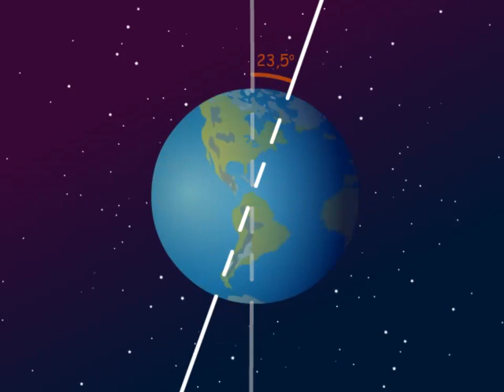Τέσσερις Εποχές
Γιατί δεν έχουμε συνέχεια καλοκαίρι; Τι προκαλεί την εναλλαγή των εποχών; Πώς αλλάζει η διάρκεια της ημέρας καθώς εναλλάσσονται οι εποχές; Ποιος θα απαντήσει καλύτερα στις απορίες αυτές από τον Dr Noesis;

Δείτε όλα τα 50 επεισόδια με τη Ζωή και τον Οδυσσέα στην ιστοσελίδα μας

Μία σειρά από ταινίες κινουμένων σχεδίων, οι οποίες απεικονίζουν με μορφή comics αυτοτελείς εκπαιδευτικές ιστορίες, σχετικές με θέματα επιστήμης και τεχνολογίας. Η σειρά αποτελείται από 50 επεισόδια με βασικούς ήρωες δύο παιδιά, τη Ζωή και τον Οδυσσέα και τον Dr Noesis, ένα νεαρό επιστήμονα, ο οποίος καθοδηγεί τα παιδιά, ώστε να ανακαλύψουν επιστημονικές αρχές μέσα από την έρευνα. Η θεματολογία καλύπτει πέντε βασικούς άξονες: Επιστήμες, Εφευρέσεις, Διάστημα, Περιβάλλον και Υγεία.